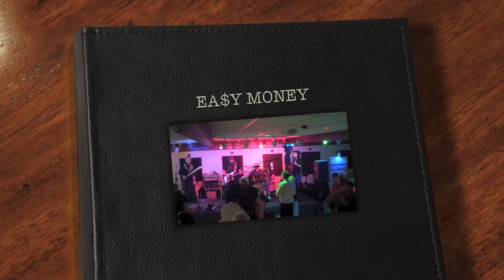From Me To You-Hold Your Hand-Beatles Cover-By The "EA$Y MONEY" Band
The "EA$Y MONEY" Band at the Cloverdale Legion, May 2013, Cloverdale Rodeo May Long Weekend.